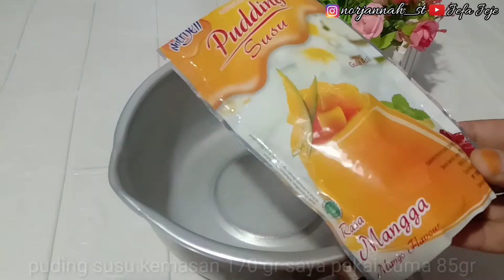CAKE TELUR CEPLOK | DESSERT KEKINIAN YANG LAGI VIRAL !!!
Hai teman-teman kali ini aku mau berbagi resep CAKE TELUR CEPLOK | DESSERT KEKINIAN YANG LAGI VIRAL !!!

Assalamualaikum teman-teman kali ini aku mau berbagi resep cake telur ceplok..jadi cake telur ceplok ini lagi viral banget  dan bisa dijadikan ide jualan juga

Bahan pudding
85 gr pudding susu nutrijel
250 ml air
Secukupnya pewarna kuning telur

Bahan cake
3 butir telur
120 gr gula pasir
1 sdt SP
1 sdt vanilla cair

85 gr tepung terigu
1/4 sdt baking powder
1 sachet kental manis
60 gr margarin (cairkan)

Bahan cream
100 gr whipped cream bubuk
200 ml air yang benar-benar dingin
100 gr keju cheddar

suka!!!

JANGAN LUPA TONTON DENGN KUALITAS TERBAIK YAAA (Kualitas HD) ... AGAR VIDEO NYA GAK ANCUR-ANCUR BINGITTTTT.

Kamera : HP VIVO Y81
editing video : filmorago / Kinemaster
Editing thumbnail : PixelLab